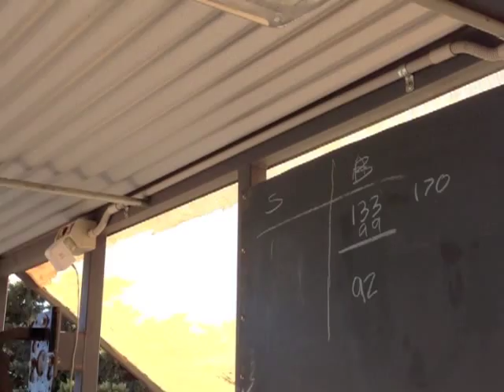Crutching Brad 2013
Fun on the farm, kids helping holiday time